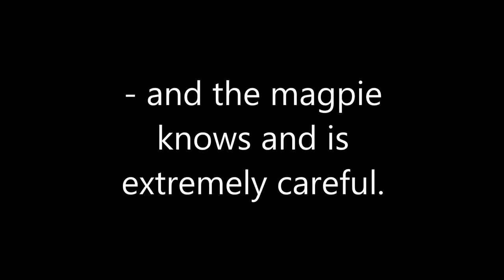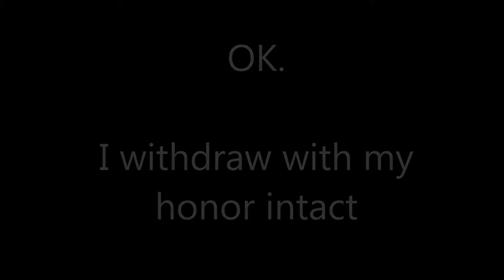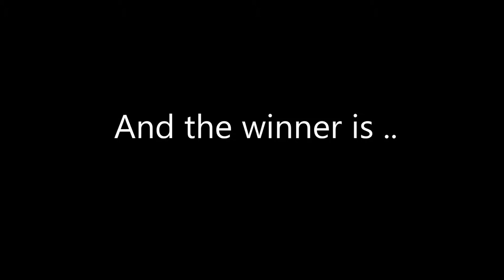Falcon and the magpie.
The cat Falcon is several times "attacked" by a magpie.